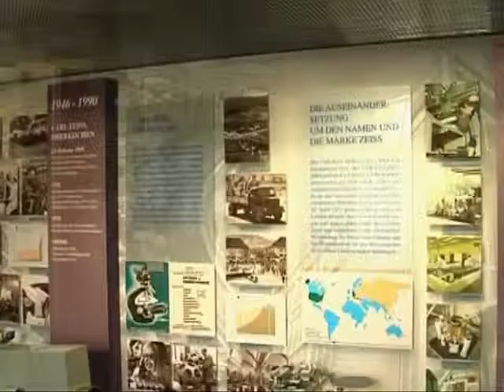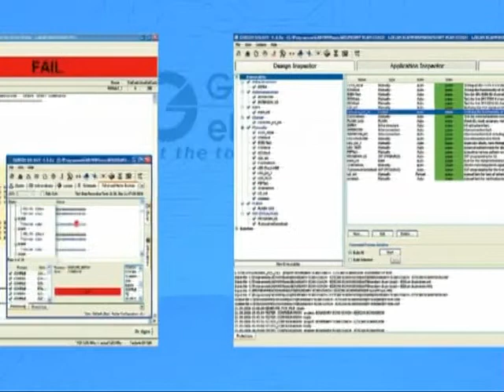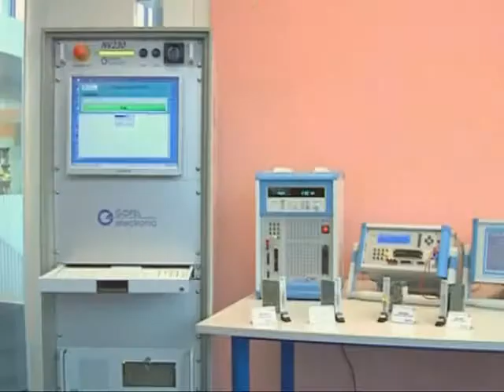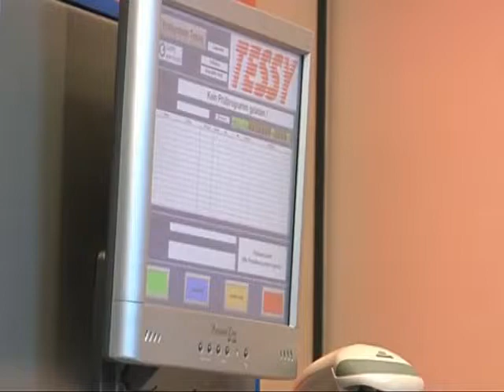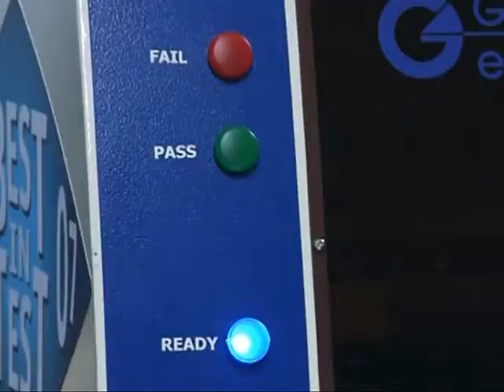GÖPEL electronic - Get the total Coverage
JTAG/Boundary Scan, Automotive Test Solutions, Automatische Inspektion (AOI/AXI), Industrielle Bildverarbeitung und Funktionstestsysteme